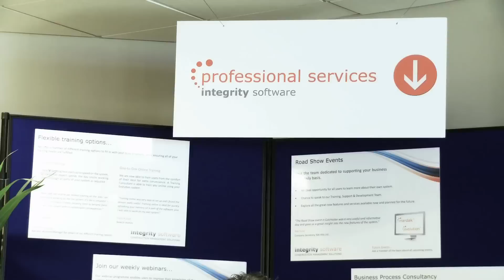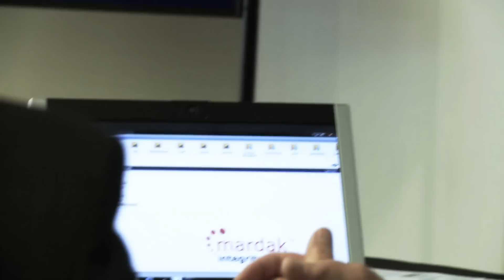Integrity Software - Construction Road Show event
An insight into how users of Construction Management Software gain real benefits out of Integrity Software Road Show events.